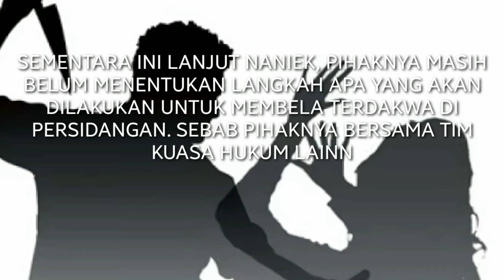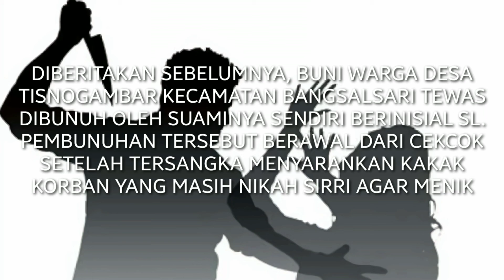Kasus Suami Bunuh Istri di Bangsalsari Dilimpahkan ke Kejaksan